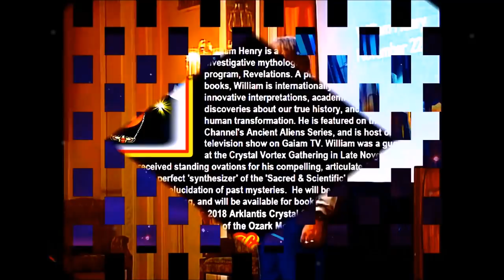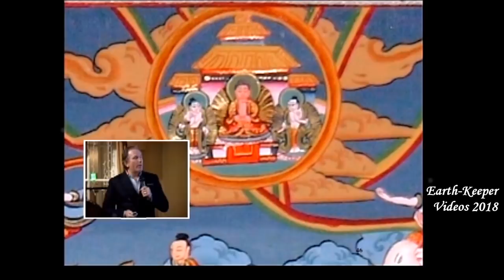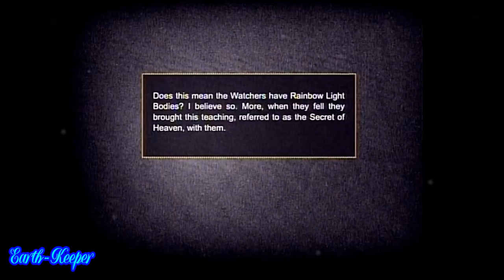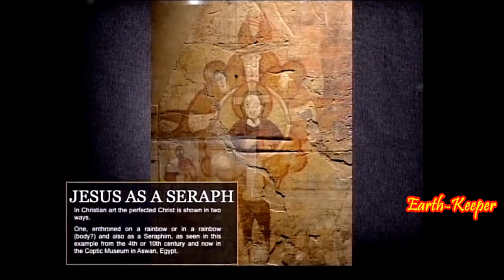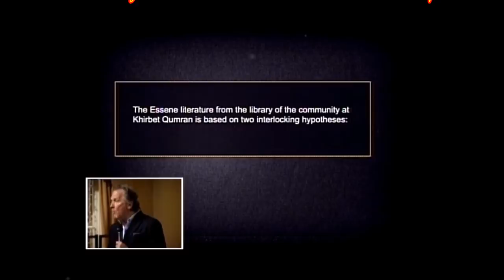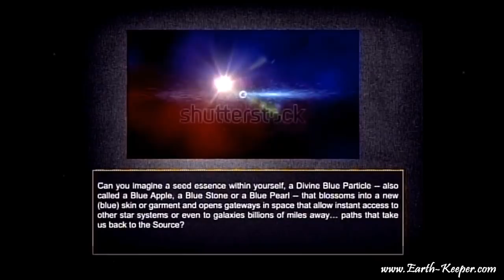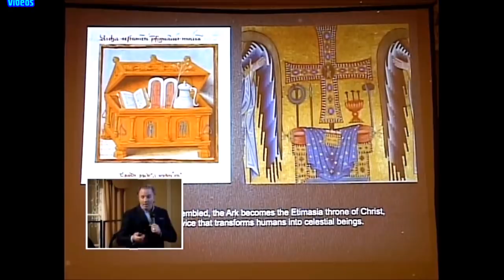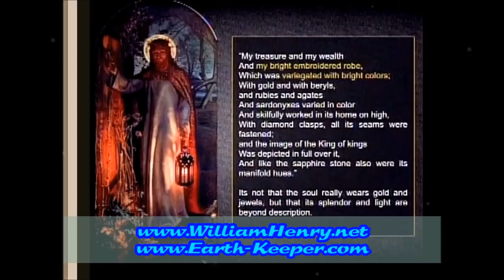William Henry 2018 - Arc of the Covenant & The Watchers ! Utterly Amazing !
William Henry 2018  - The Watchers , Arc of the Covenant  ! Utterly Amazing !